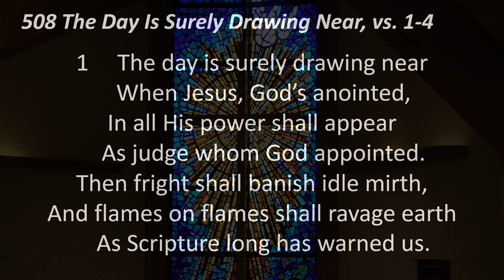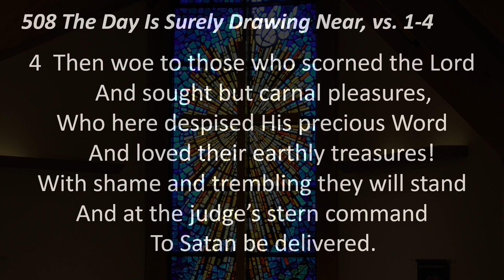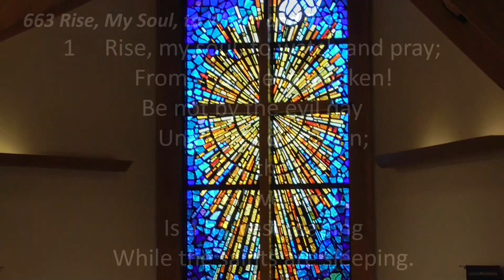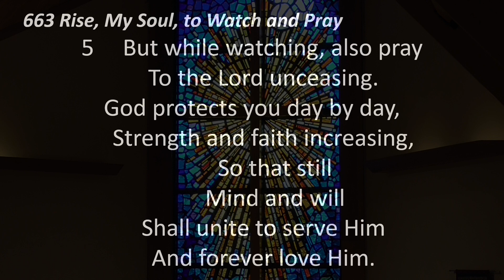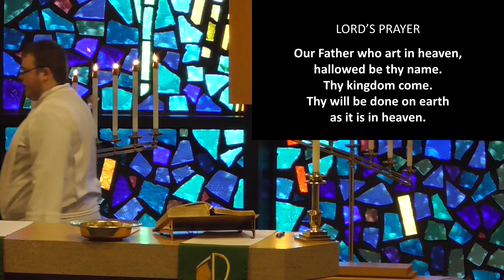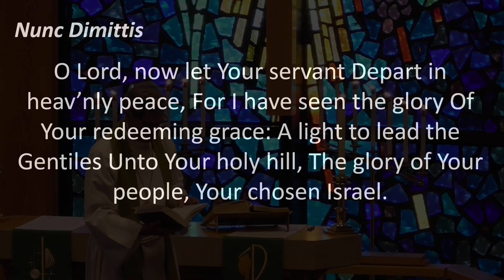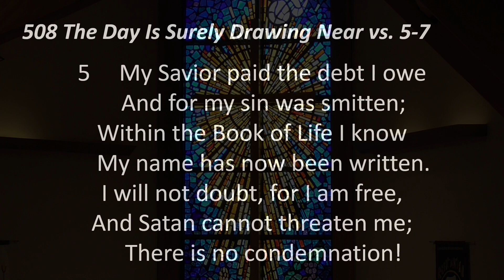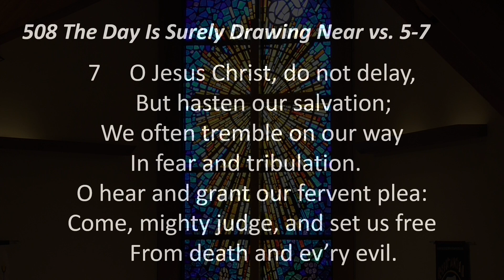25th Sunday after Pentecost - November 14, 2020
We apologize for the audio issues during the first part of the service.